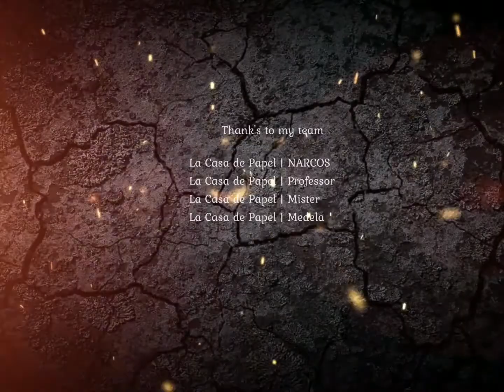Counter Strike 1.6 - Puf Puf. de_inferno